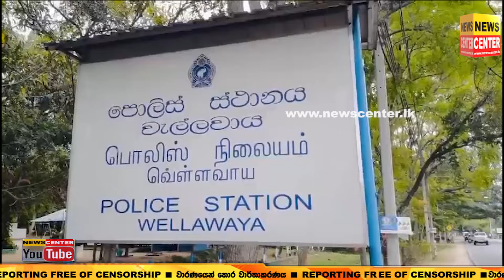වැල්ලවායම භීතියට පත්කළ අංගුලිමාල පුතා - තමන්ගේම අම්මට මෙහෙම කරන්න පුළුවන් ද?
මේ වගේ පාපතරයින්ට දෙන්න ඕන දඬුවම ?

තමන්ගේම අම්මට මෙහෙම කරන්න පුළුවන් ද?

වැල්ලවායම භීතියට පත්කළ
අංගුලිමාල පුතා පොලීසිය කොටුකරගනී